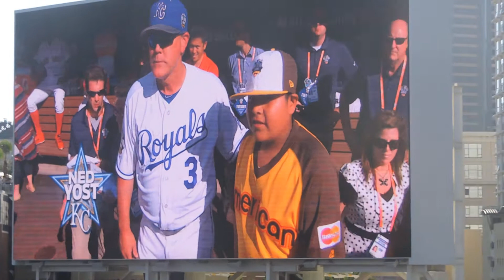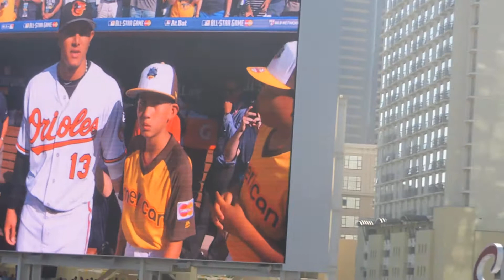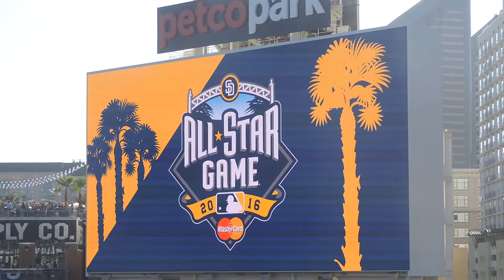2016 MLB All-Star Game Player Introductions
In honor of the 2021 All-Star Game today, I will throw it back to the time I went to the 2016 All-Star Game in San Diego! Watching this back today is honestly very astonishing because of how much has changed and how things turned out in the MLB!

I remember I booed Addison Russell because I did not think he deserved an All-Star starter spot (he hit like .230 at that point of the season) and the guy next to me thought Stanton made the All-Star team, which is why I called Ozuna "Stanton" xD Good times! Sad that this was the last time I ever saw Jose Fernandez play.

Apologies for the shaking at certain points: it was incredibly crowded so it made it difficult for me to get a good angle.